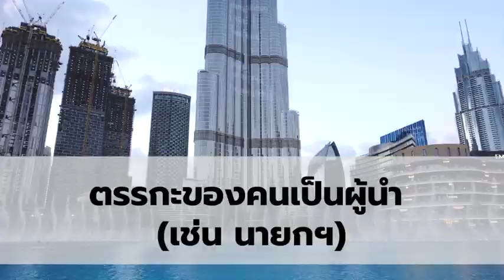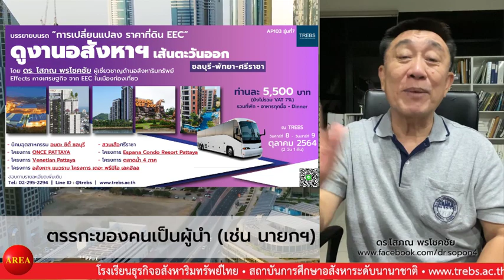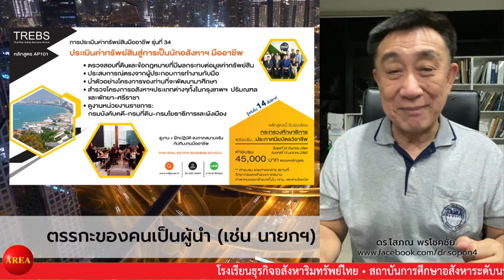ตรรกะของคนเป็นผู้นำ (เช่น นายกฯ)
ดร.โสภณ พรโชคชัย